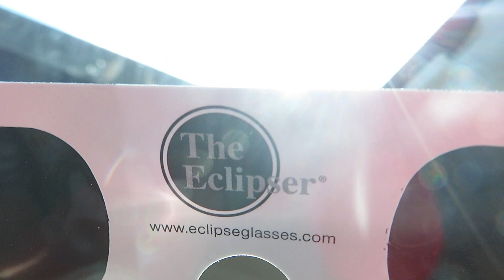short vlog!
2 days in 1